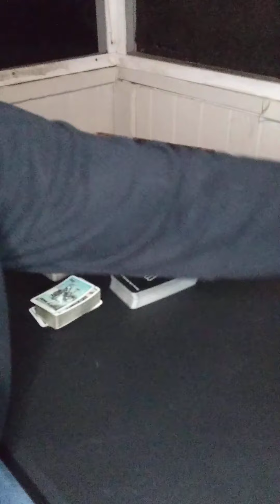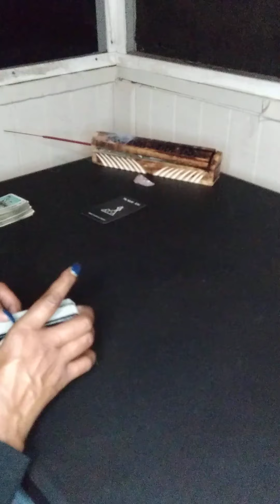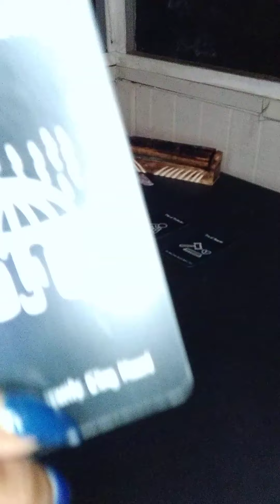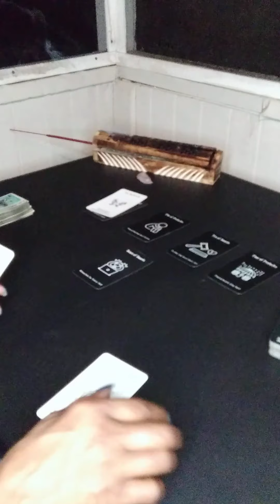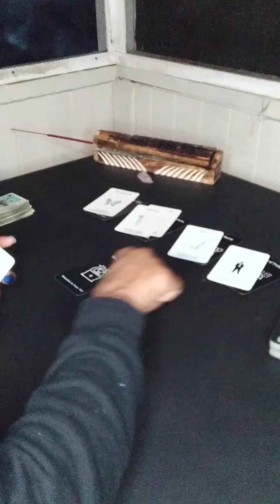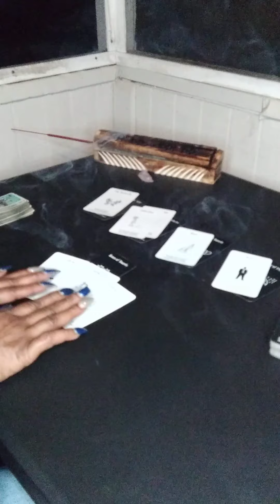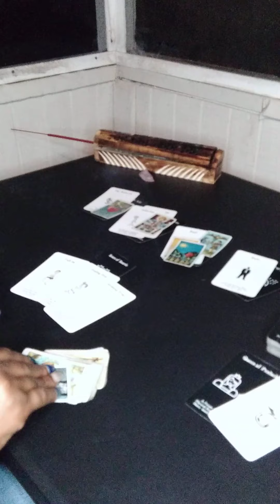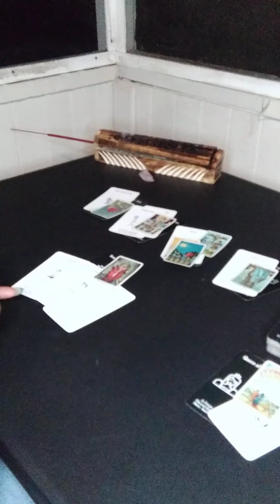THE BUTTERFLY CAPRICORN ♑🌞🌚🌅🌡💚 N NODE S NODE &STELLIUM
6.23.21